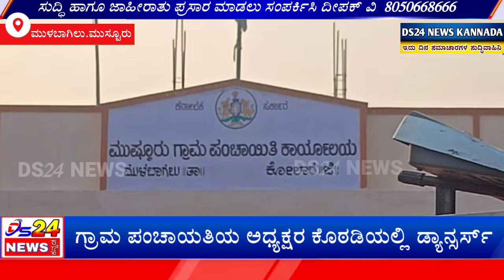ಗ್ರಾಮ ಪಂಚಾಯತಿಯೋ ಅಥವಾ ಲಾಡ್ಜ್ ಹಾ...|| breaking news|| ಗ್ರಾಮ ಪಂಚಾಯಿತಿ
ಮುಷ್ಟೂರು ಗ್ರಾಮ ಪಂಚಾಯಿತಿ